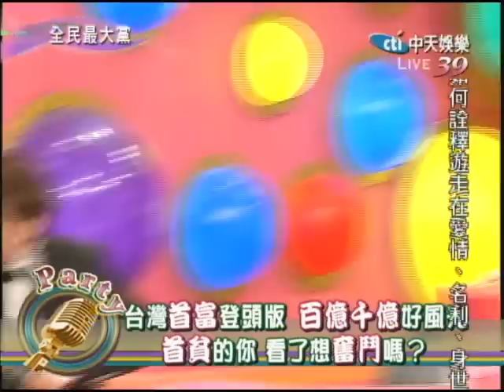5/25 全民最大黨 台灣首富登頭版part3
台灣首富登頭版，百億千億好風光，首貧的你，看了想奮鬥嗎？